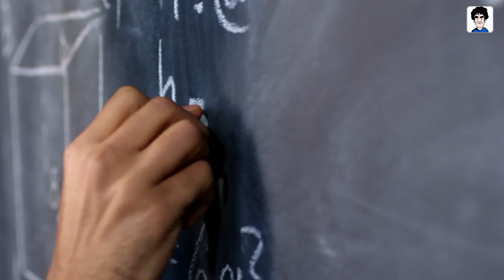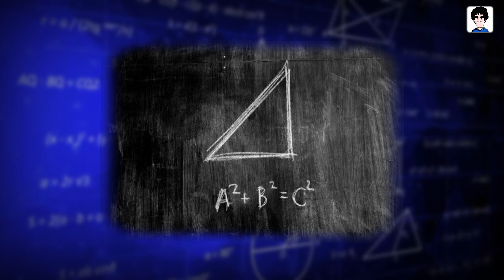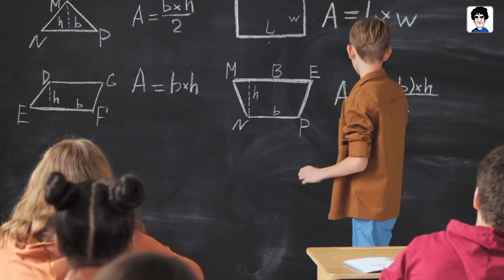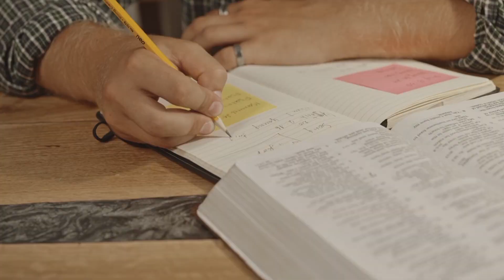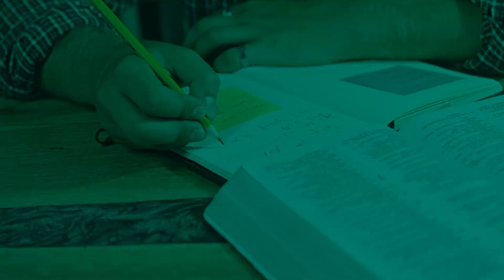pythagoras theory is copied ? Saurabh mandal | Baudhayan Sutram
is pythagoras theory is copied ?

if you search this on google you will find thousand of relevant result about it . but ther are many theories are like.

thus theory was never invented by pythagoras . someone unknown invent it and use name of pythagoras.

also there are few theories like pythagoras theory is copied what is the reality of its.